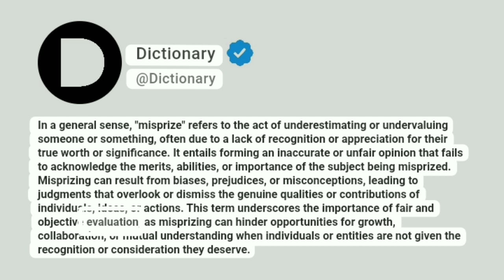Misprize Meaning In English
In a general sense, "misprize" refers to the act of underestimating or undervaluing someone or something, often due to a lack of recognition or appreciation for their true worth or significance. It entails forming an inaccurate or unfair opinion that fails to acknowledge the merits, abilities, or importance of the subject being misprized. Misprizing can result from biases, prejudices, or misconceptions, leading to judgments that overlook or dismiss the genuine qualities or contributions of individuals, ideas, or actions. This term underscores the importance of fair and objective evaluation, as misprizing can hinder opportunities for growth, collaboration, or mutual understanding when individuals or entities are not given the recognition or consideration they deserve.